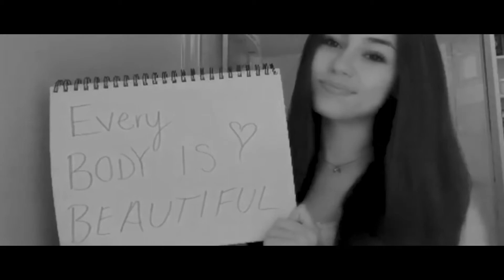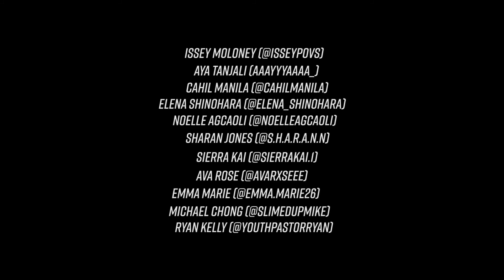JILLIAN ROSSI - SO WHAT | Remix